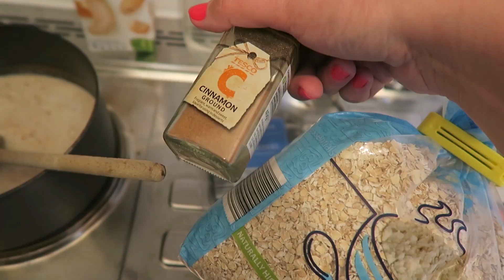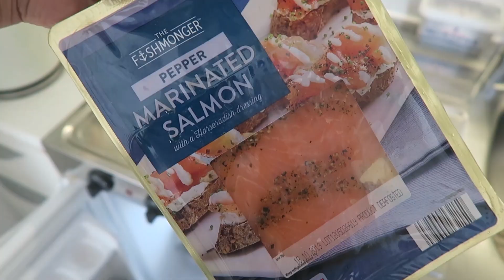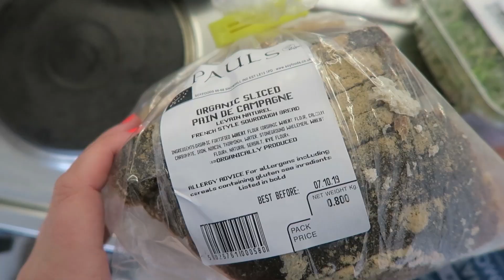What I Eat In A Day - Back On Track | LoseitlikeLauren